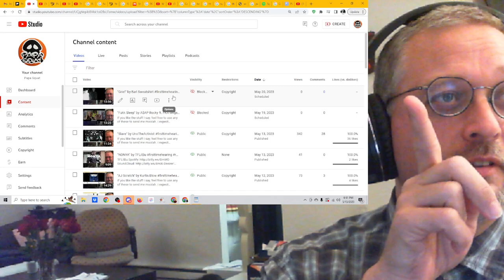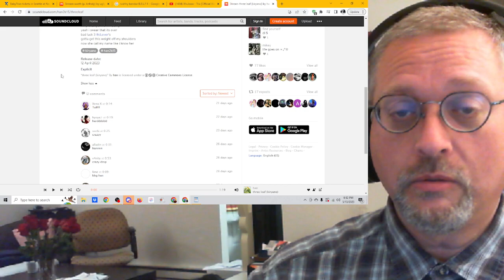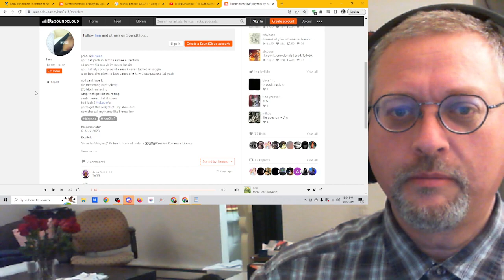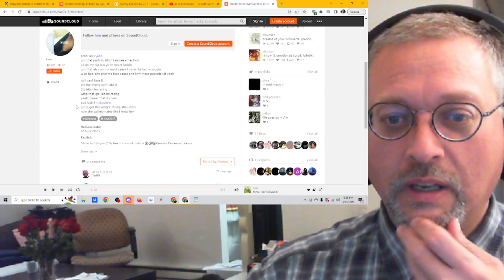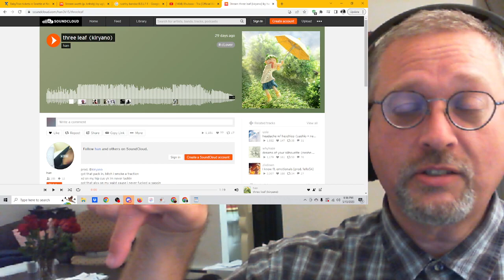"three leaf" by han prod. kiryano